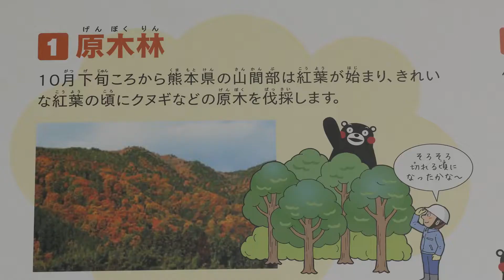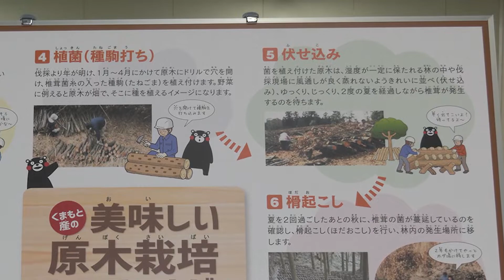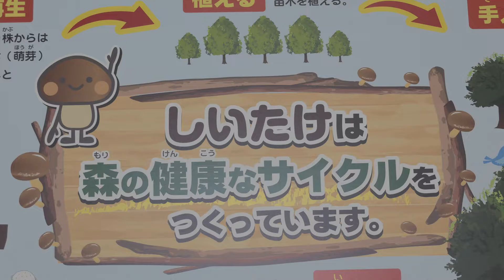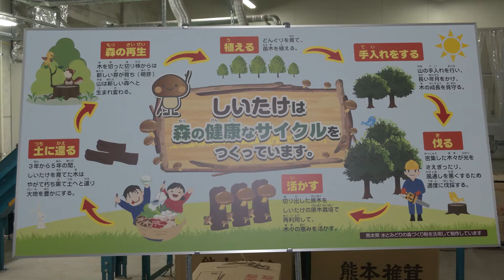【しいたけ栽培方法】熊本県椎茸農業協同組合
熊本県椎茸農業協同組合です！
このチャンネルでは、青壮年部が栽培方法などを随時アップしていきます！
また、女性部によるお料理動画なども大変参考になりますのでご視聴ください！
職員の寸劇（笑）も面白いですよ！